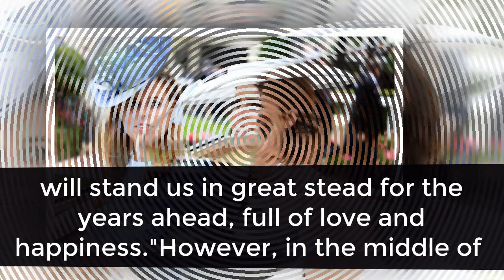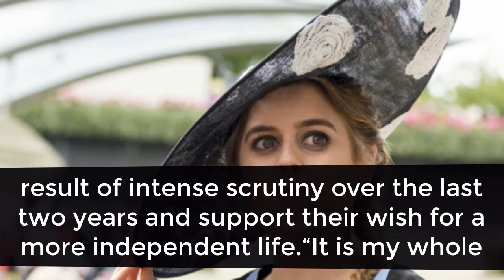Princess Beatrice wedding heartbreak: Bea’s wedding postponed AGAIN with Edoardo Mapelli Mozzi?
Princess Beatrice wedding heartbreak: Bea’s wedding postponed AGAIN amid Megxit?
PRINCESS BEATRICE announced the joyous news she was getting married to Italian property tycoon Edoardo Mapelli Mozzi last year. But has the wedding been postponed yet again following Prince Harry and Meghan Markle's exit from the Royal Family?Princess Beatrice, 31, and fiancé Edoardo “Edo” Mapelli Mozzi, 37, will tie the knot this year